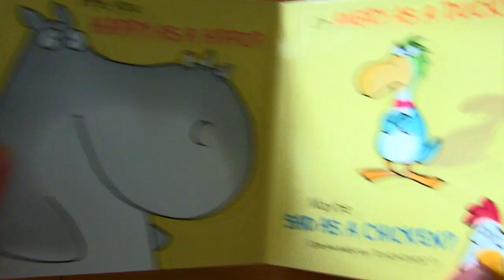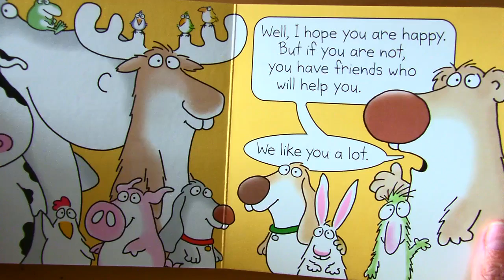Happy Hippo, Angry Duck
That Lady who Teaches Art reads her students Happy Hippo, Angry Duck by Sandra Boynton.